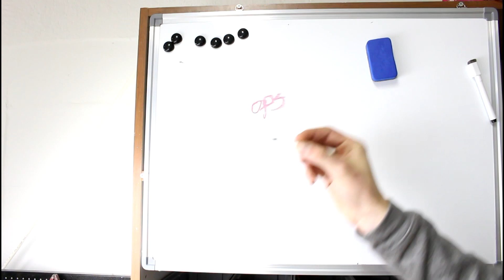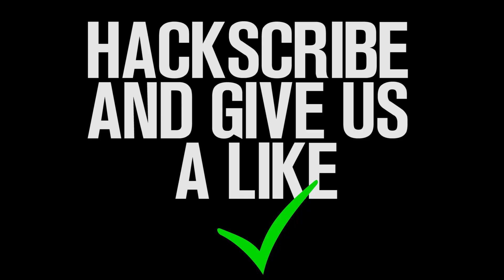5 Incredible Smart Life Hacks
Thanks to Dzole&Deni Creators